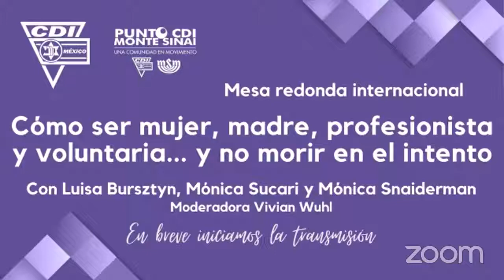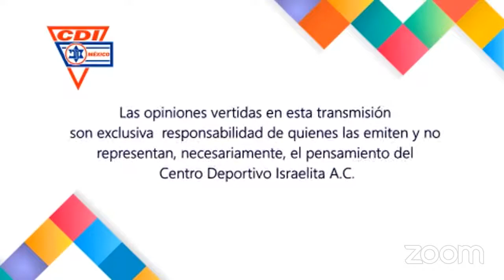Cómo ser mujer, madre, profesionista y voluntaria… y no morir en el intento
Junto a Mónica Snaiderman, Luisa Bursztyn y Mónica Sucari. Moderación a cargo de Vivian Wuhl.